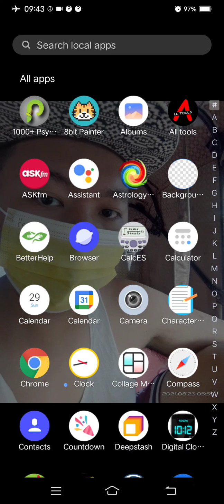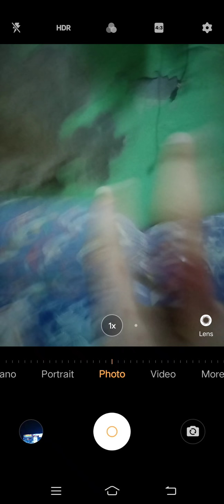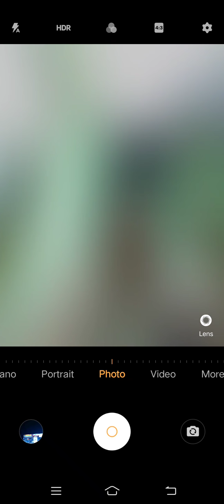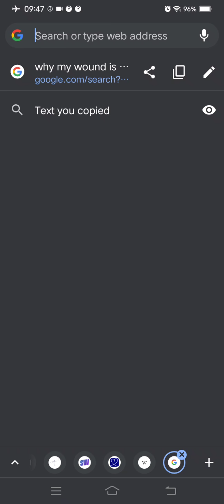Marvin Rey — Vlog of Bacterial Disease — Vlog 9,321